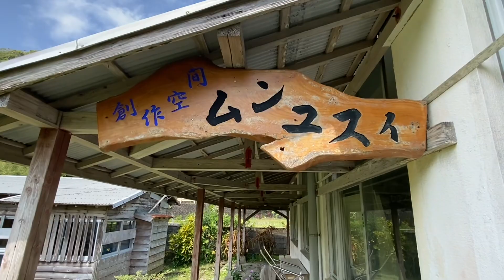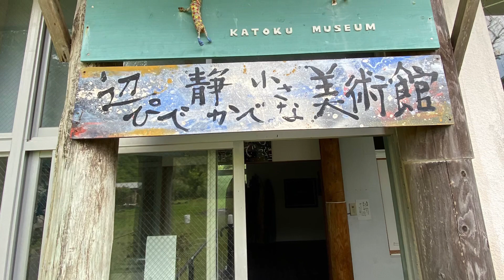辺ぴで静かで小さな美術館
瀬戸内町嘉徳の小学校跡地を利用して画家の堀晃(ひかる)さんが2005年11月に美術館としてオープンさせた。